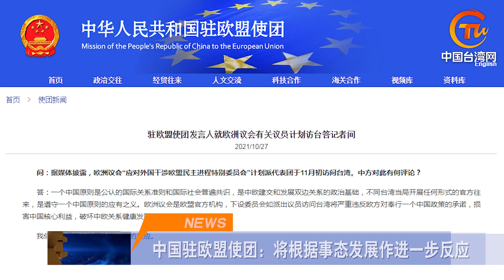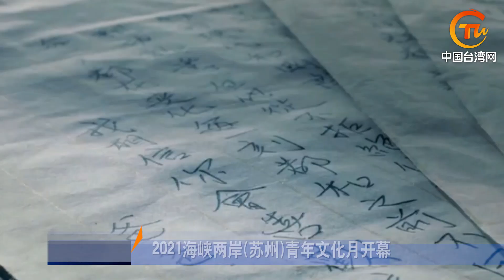蔡英文首次證實「美軍駐台」；解放軍演練「奪島作戰」，美台束手無策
兩岸頭條 美國媒體CNN在10月28日刊出一篇對台灣地區領導人蔡英文的英文專訪，在訪問中，蔡英文首次證實了在台灣島內有美軍的存在。報道稱，這是1979年美國與台灣當局斷絕所謂官方關系之後，台灣地區領導人首次親口證實「美國在協助訓練台軍」。本月26日共有7架次解放軍軍機進入台灣所謂「西南空域」，其中包括1架次武直-10武裝直升機和1架次米-17直升機，兩機種均為首次巡島。台空軍前副指揮官表示，此舉演練登島的對象是且最具戰略意義的東沙島。據美國智庫一份研究報告稱，解放軍會通過攻擊台灣當局控制的離島，來試探美國是否會所謂「保衛台灣」。報道稱，多位專家指，美國「幾乎沒有」可靠選項對解放軍的軍事動作加以應對。